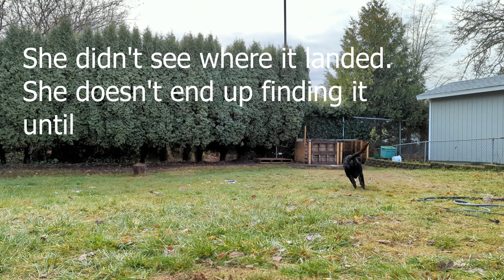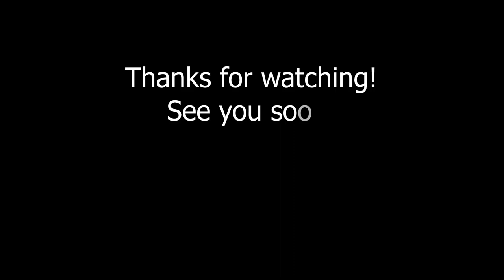Vlogmas | Dec 7 - 8 | DeHart House